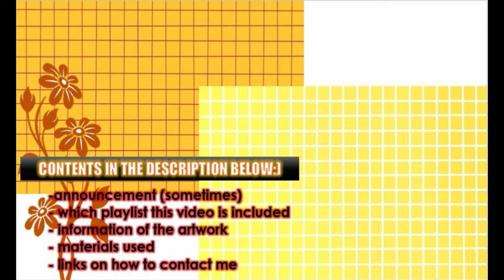Commish1: Rodolfo Asuncion